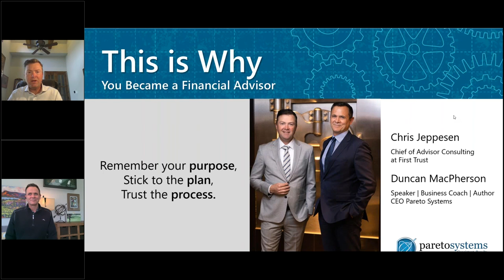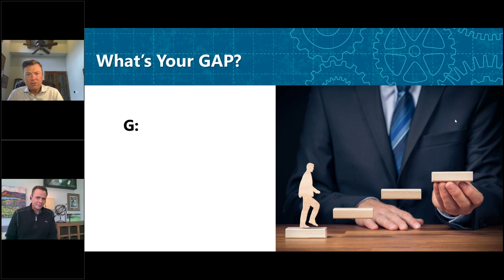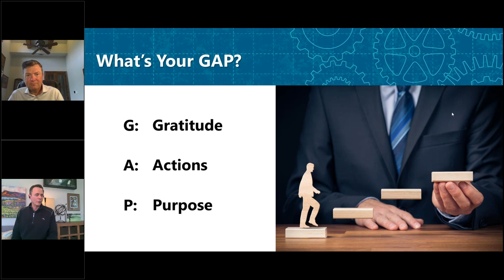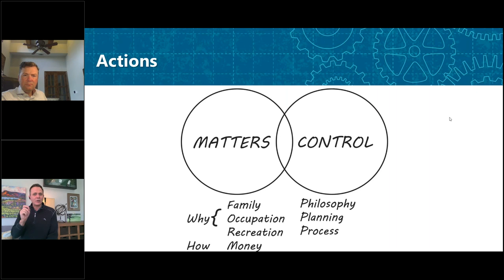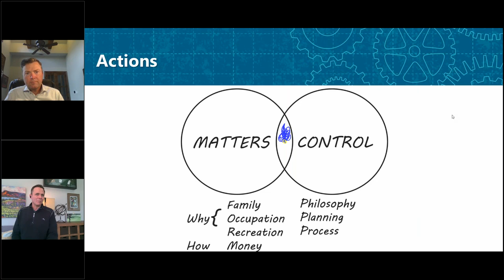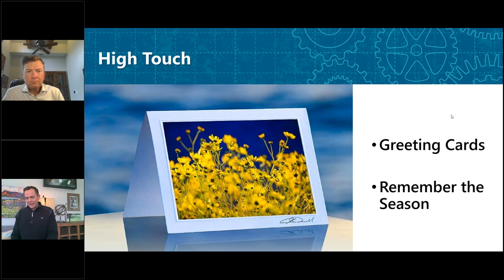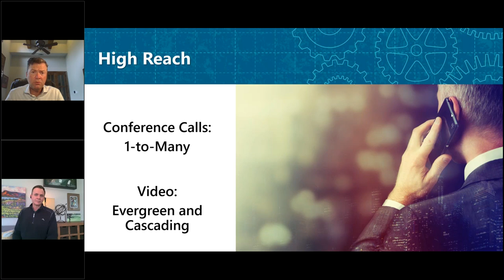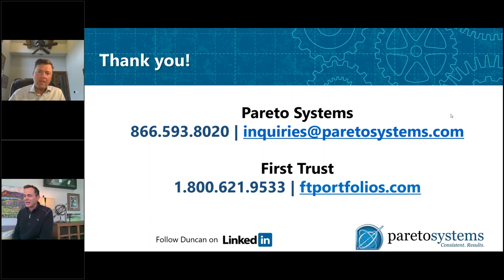This is WHY.. You Became a Financial Advisor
Remember Your Purpose
Stick to the Plan

Watch Chris Jeppesen and Duncan MacPherson in this actionable, fast-paced webinar as they discuss what you should be doing right now to be the voice of reason for your clients in these volatile times.

This page includes actionable resources to help you become the voice of reason in these volatile times. We will continue to add insights, videos, scripting and more to this page, so check back often: